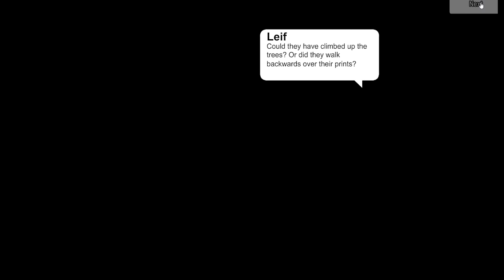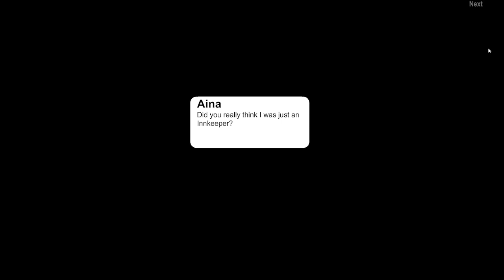AQW apworlds New this 2022 Free AC Event! How to Get Free AC in AQW Lucky Frostvale